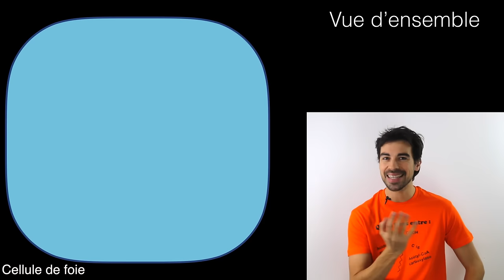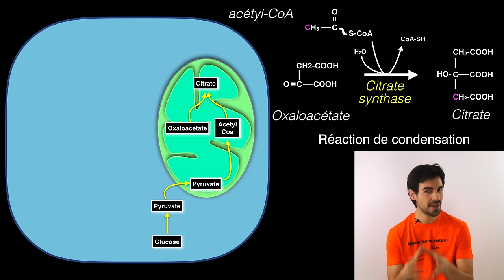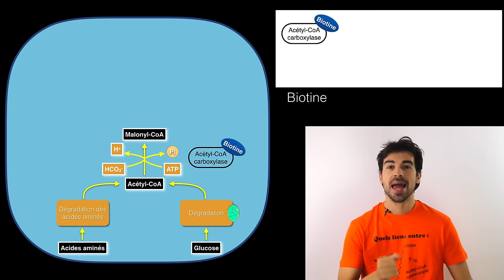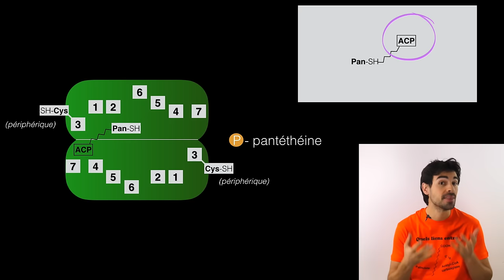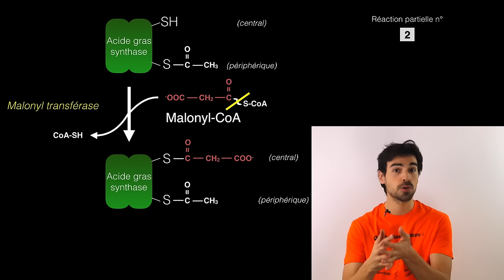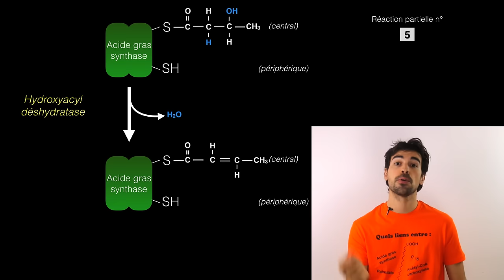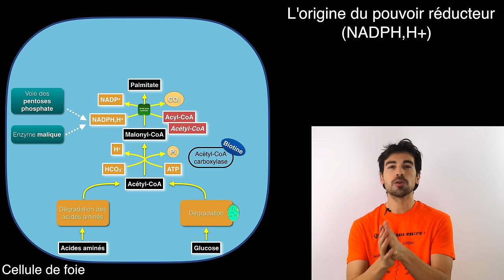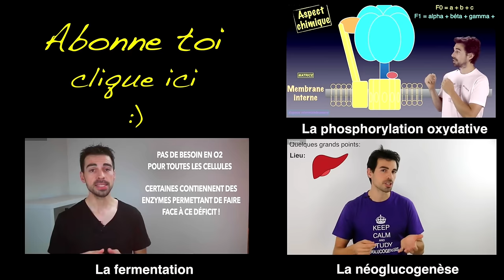Cours de biochimie: la synthèse des acides gras